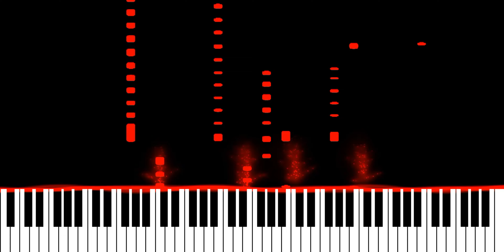Empire Of The Sun & southstar - We Are The People (Remix) (Piano Synthesia Version)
Originally recorded and released by Empire Of The Sun and southstar.

∼ j ☺️